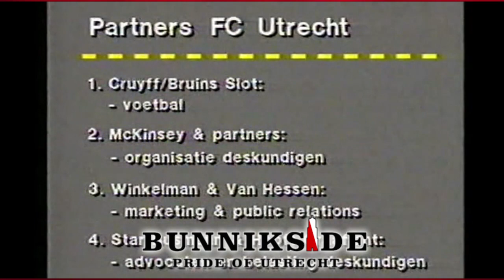Overnamepoging Johan Cruijff maart 1988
Uit de Oude doos:"Hoe Johan Cruijff bijna FC Utrecht overnam" Maart 1988

Journalist Hans van Echtelt zorgde op 1 april voor de primeur in Utrechts Nieuwsblad Van Echtelt, journalist bij het Utrechts Nieuwsblad, kan zijn oren niet geloven als hij eind maart 1988 na een oefenduel van FC Utrecht in vertrouwen wordt genomen door trainer Han Berger. Die vreest voor zijn baan en fluistert de journalist toe: Johan Cruijff wil de club overnemen.

Grootse plannen
Sinds zijn ontslag bij Ajax heeft Johan Cruijff even niets omhanden. Het zijn voormalig minister Pieter Winsemius en de jurist Eric Vilé, voormalig bestuurder bij de KNVB, die met het plan komen. Als clubs zich niet naar Cruijff willen voegen, waarom beginnen we dan niet zelf?
In het noodlijdende FC Utrecht zien zij de geschikte kandidaat voor overname. De centrale ligging, uitstraling en potentiële aanhang spreken aan. De troeven van Vilé en Winsemius bestaat bijvoorbeeld uit de Engelse krantenmagnaat Robert Maxwell, tevens eigenaar van de voetbalclubs Derby County en Oxford United. Ook wordt geschermd met topbedrijven als KLM en Heineken.Samen zijn ze bereid om twintig miljoen gulden op tafel te leggen. Zolang Cruijff binnenboord blijft.

Theo Aalbers is in 1988 voorzitter van de plaatselijke FC. In februari is de oud-bankier voor het eerst gebeld door Eric Vilé, die zich heeft opgeworpen als zaakwaarnemer van Cruijff.  Nu schuifelt Aalbers gespannen naar de ingang van restaurant De Hoefslag in Bosch en Duin, bij Zeist "Ik kende de verhalen over Johan Cruijff. Dat hij een botte, eigenwijze man zou zijn. Nou, dat viel alleszins mee. Hij was vriendelijk en begreep mijn problemen naar de club en de achterban toe."

Aalbers heeft dan ook wat uit te leggen. Als hij instemt met de plannen verdwijnt FC Utrecht. Er wordt gesproken over FC Midden-Nederland met een stadion nabij Woerden. Maar tegelijk kent Aalbers de cijfers. Kan hij de twintig miljoen wel weigeren? "Wij zijn beiden met wat huiswerk naar huis gegaan", vertelt Aalbers 28 jaar later. "Ik zou het bestuur polsen, maar ook informeren bij de gemeente Utrecht en de KNVB. Op dat moment was het bijvoorbeeld nog niet toegestaan om vreemd kapitaal aan te trekken. Johan zou met spelers gaan praten."
Ik kende de verhalen over Johan Cruijff. Dat hij een botte, eigenwijze man zou zijn. Nou, dat viel alleszins mee Cruijff en zijn onafscheidelijke assistent Tonnie Bruins Slot gaan voortvarend van start. Cruijff moet technisch directeur worden, met Bruins Slot, Wim Suurbier of Sjaak Swart als veldtrainers. Ze maken een schaduwlijst met versterkingen: een lijst met opvallend veel bekende namen.

Van de Utrechtse kern - het elftal dat in 1985 voor het eerst de KNVB-beker won, bestond vrijwel volledig uit lokale jongens - blijft niets over. Alleen de ongepolijste spits John van Loen komt voor in de basisplannen van Cruijff. Vijf andere spelers mogen blijven, de rest moet worden afgekocht.

"Het speelde voor ons maar heel even", vertelt Van Loen, die een jaar later verkocht zou worden aan Roda JC. "Wij deden er een beetje lacherig over, maar ik was natuurlijk een van de weinigen die mocht blijven. FC Cruijff, hoe bedenk je het?"
• Wij deden er een beetje lacherig over. FC Cruijff, hoe bedenk je het?
• De 'selectie' van FC Cruijff:
• Doel: Theo Snelders (FC Twente)
• Verdediging: Stan Valckx (VVV), Fred Rutten (FC Twente), John Metgod (Tottenham Hotspur), Peter Bosz (RKC)
• Middenveld: Ton Lokhoff (Olympique Nîmes). Richard Witschge (Ajax), Hendrie Krüzen (FC Den Bosch)
• Aanval: Frank Berghuis (VVV), John van Loen (FC Utrecht), Dennis Bergkamp (Ajax)
• Alternatieven: René van der Gijp (PSV), , Juul Ellerman (Sparta), Ron Willems (FC Twente), Michel Valke (Olympique Lyon), Jan Willem van Ede, Gerrit Plomp, Kevin Young, Henk Fraser, Edwin de Kruijff (allen FC Utrecht)

Op 14 april 1988, de dag die Cruijff als deadline heeft gesteld, blijkt dat het schaduwlijstje van Cruijff onhaalbaar is. De meeste liggen onder contract of zijn intussen vastgelegd door andere clubs.

Cruijff schakelt snel en tekent bij zijn grote liefde Barcelona. Aalbers ontvangt een telefoontje van Eric Vilé. De stekker gaat eruit.
Aalbers slaakt een zucht. Van verlichting en van spijt. Hij weet dat FC Utrecht dat seizoen opnieuw vier ton in de min zou komen. "Ik was er niet rouwig om, want het gaat toch om een echte volksclub. Maar ik heb ook geen nare smaak overgehouden aan de gesprekken met Cruijff. Het enige wat me écht is tegengevallen: dat hij niet zelf belde."